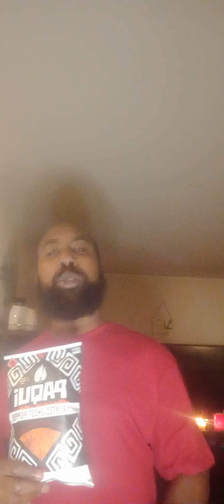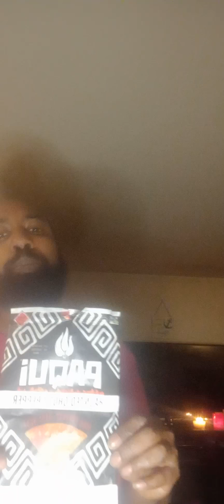Ate whole bag of PAQUI HAUNTED GHOST PEPPER chips 🔥🌶